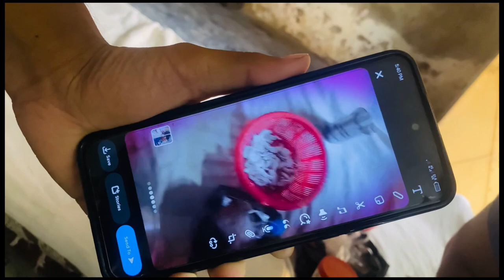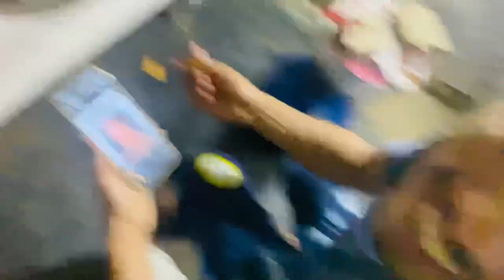My daily Routine |بیگم کے بغیر گھر|village life vlog pakistan|kamranyounas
Aj m iftari bnai pata nai kisi ko pasand ati h k nai🥲|kamranyounas#village#villagelife#villagevlogs

village life in pakistanpakistan village lifeVillage life punjabvillage life pakistanvillage life punjabVillage life in pakistanelvish yadav vlogselvish yadav vs maxternelvish yadav fightarshad reels duaarshad reels zainabyoutube support mesourav joshi vlogspiyush joshi vlogssourav joshi artsArshad reels